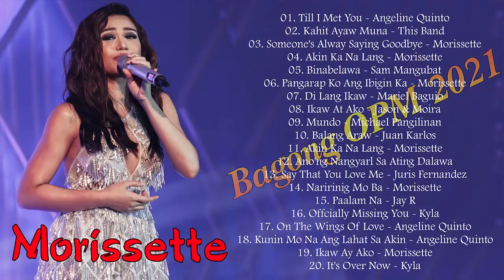🌞 Bagong OPM Hit Songs 2021 🌞 Angeline Quinto,This Band, Mariel Baguio,Kyla,Juan Karlos,Morissette